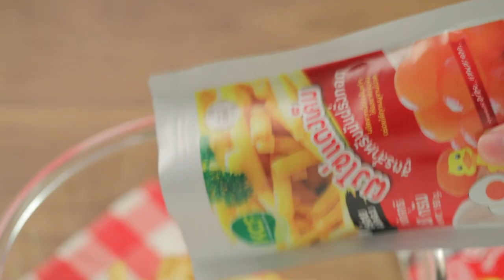เฟรนช์ฟรายส์ปรุงรสไข่แดงเค็ม สูตรเด็ด...ทำง่าย...สไตล์ "อ.ยิ่งศักดิ์"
วันนี้อาจารยืมีเมนูอร่อยทำง่าย จากผลิตภัณฑ์ ตราเคซีเอฟ มาฝากคร่ะ กับเมนู เฟรนช์ฟรายส์ปรุงรสไข่แดงเค็ม

สิ่งที่ต้องเตรียมสำหรับ (เฟรนช์ฟรายส์)

มันฝรั่งแท่งแช่แข็ง    500 กรัม
ผงไข่แดงเค็มปรุงรส ตราเคซีเอฟ 4 ช้อนโต๊ะ
พาร์สลีย์สับ              2 ช้อนชา

วิธีทำ (เฟรนช์ฟรายส์)

1. อุ่นน้ำมันพืชให้ร้อน นำมันฝรั่งแท่งแช่แข็งลงทอดใช้ไฟปานกลาง ทอดจนมันฝรั่งเหลืองกรอบ ตักขึ้น พักให้สะเด็ดน้ำมัน
2. ใส่เฟรนช์ฟรายส์ลงในลงในภาชนะตามด้วยผงไข่แดงเค็มปรุงรส ตราเคซีเอฟ และพาร์สลีย์สับคลุกเคล้าให้เข้ากัน
3. จัดเฟรนช์ฟรายส์ใส่ภาชนะ พร้อมเสิร์ฟ

▲Line @yingsakfood